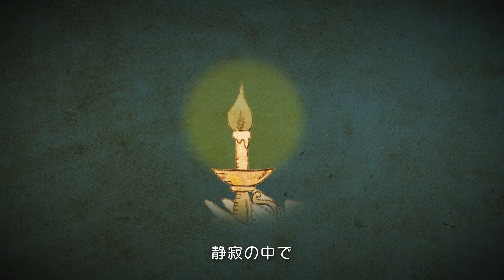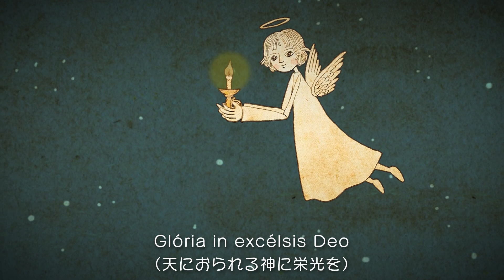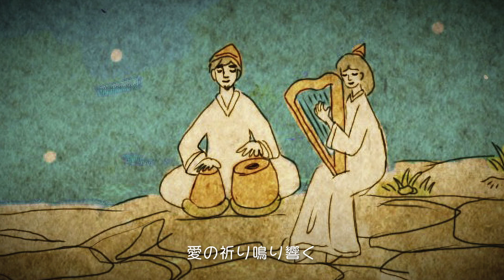クリスマスの夜【Christmas Night】Original Animation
チェレステ楽団オリジナル曲「クリスマスの夜」アニメーションMVです。
音楽も各種配信サイトで配信中！

作詞/作曲：太宰陽子
アニメーション：太宰敏雄
演奏：チェレステ楽団　歌/ハープ；太宰陽子　タブラ：太宰敏雄

●クリスマスの夜

クリスマスの夜
静寂の中で
あたたかな光が
心にそっと灯る時

※　Glória in excélsis Deo
（天におられる神に栄光を）
et in terra pax homínibus bonæ voluntátis.
（地上の善い人々に平安を）

クリスマスの夜
輝く星の下
生まれし幼な子イエスさま

クリスマスの夜
貧しい羊飼い
天使の知らせに喜び歌う

クリスマスの夜
愛の恵み分かち合い
心開かれ満たされる

クリスマスの夜
子供たちの心に
宿るささやかな愛の幸せ

クリスマスの夜
愛の祈り鳴り響く
この愛が永遠に続きますように

This is an animated music video of the original song "Christmas Night" by the Celeste Gakudan.
Music also available on various distribution sites!

Lyrics/Composer: Yoko Dazai
Animation: Toshio Dazai
Performed by : Celeste Orchestra Song/Harp : Yoko Dazai Tabla : Toshio Dazai

●Christmas Night

Christmas Night
Under the shining star
Jesus, the baby born

Christmas Night
Poor Shepherd
Singing for joy at the angel's news

Christmas Night
Sharing the blessings of love
Hearts open and filled

Christmas night
In the hearts of children
A little happiness of love

Christmas night
Prayers of love ring out
May this love last forever

ーーー
Lyrics/Composer: Yoko Dazai
Animation: Toshio Dazai
Performed by : Celeste Gakudan

●Amazon Music